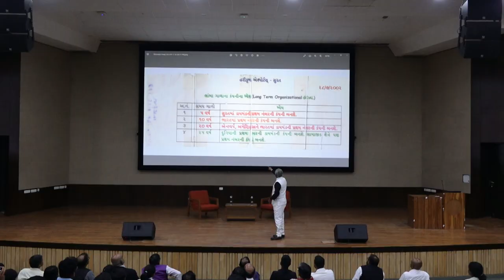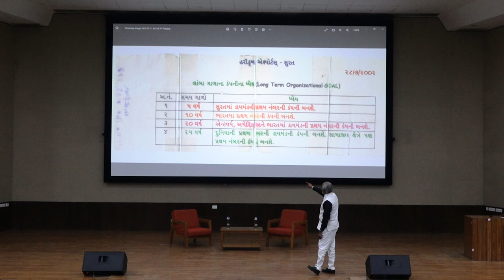"Story of becoming a Socially Impactful Billionaire" by Shri Savjibhai Dholakia | 2023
Shri. Savjibhai Dholakia, Founder and Chairman of Hari Krishna Exports Pvt. Ltd., the world's leading diamond business, visited IITGN on October 17, 2023. He interacted with IITGN students and community members and talk about his "Story of becoming a Socially Impactful Billionaire".

He hails from Village Dudhala, Amreli District, Gujarat. At the age of 12, he migrated to Surat in search of a job; later, in 1984, he started his venture in the diamond business. Savjibhai was conferred "Padma Shri" in 2022 for his exemplary philanthropic work.